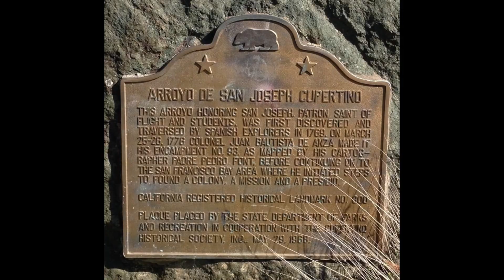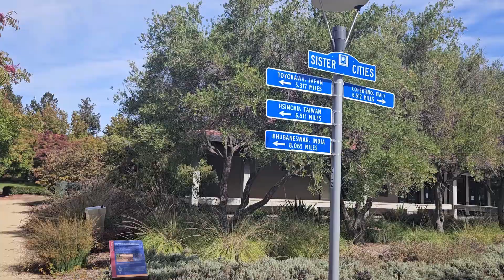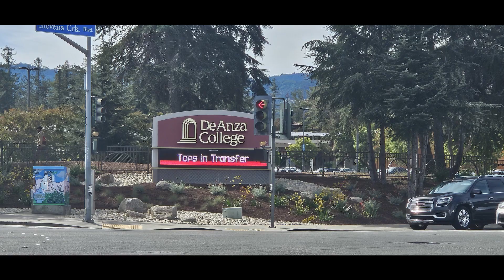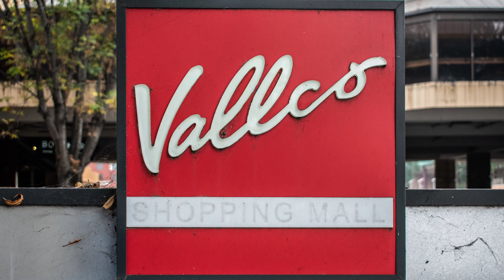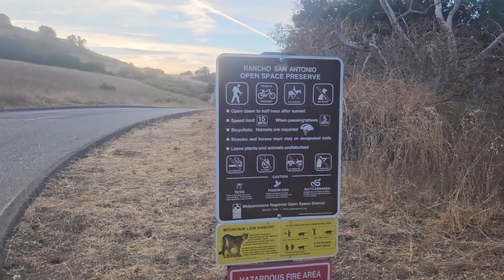Things to know before moving to Cupertino CA Silicon Valley/Living in The Bay Area 2023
Cupertino is more than just about Apple Campus and expensive real estates,  If you are thinking about moving to Cupertino, CA in 2023, then you NEED to watch this video. I explain the pros and cons of living in Cupertino so that you don't make massive mistakes like many have. I dive into what you need to know before moving to Cupertino.

Call / Text: 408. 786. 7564

Bojie He is a Bay Area Real Estate Agent, a Residential, New Construction homes and Relocations specialist with Radius Agent. Serving the Greater Bay Area communities. With years of experience, he always puts clients first and has helped many buyers and sellers achieving their real estate goals.

💥 Important Videos If You are Looking to Buy a home 💥

→ How to inspect properties as part of duo diligence with live examples

💥 Important Videos If You are Looking to sell 💥